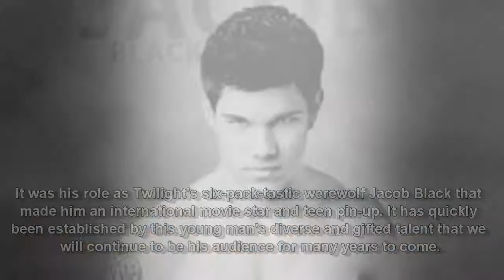10 Most Sexy Men in the World